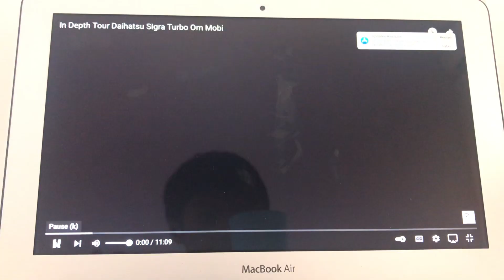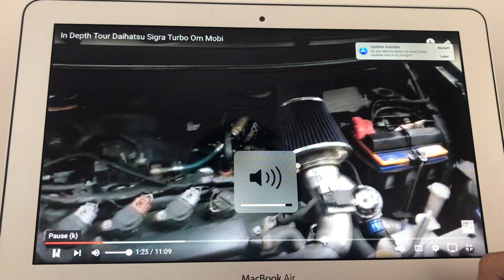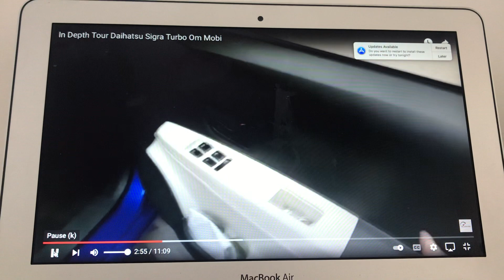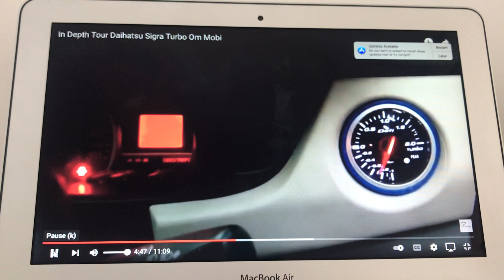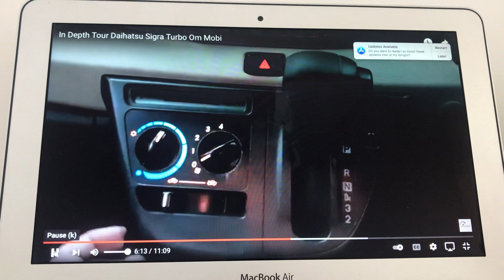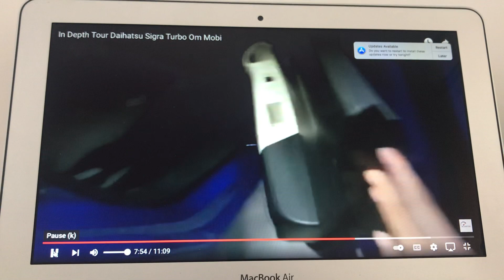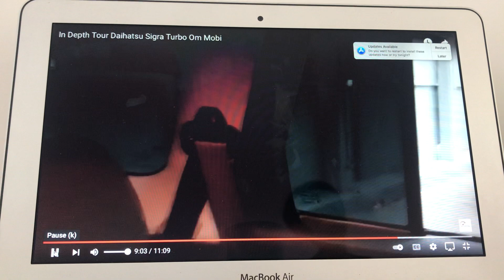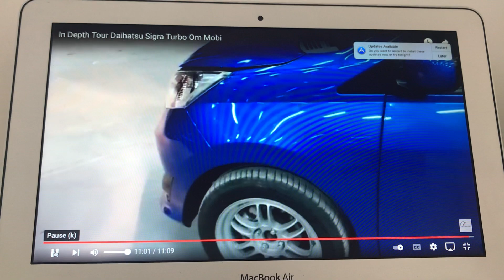Review Daihatsu Sigra Om Mobi indonesia